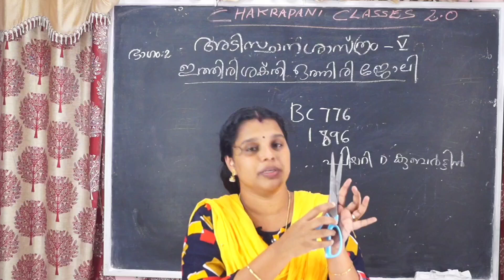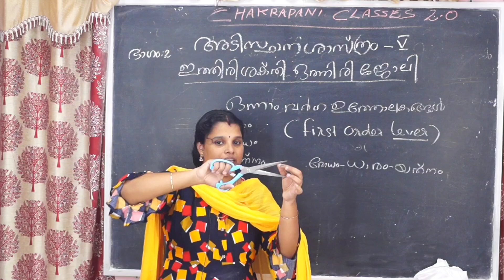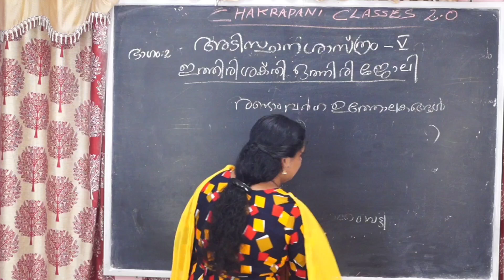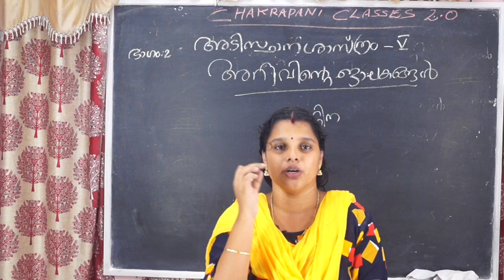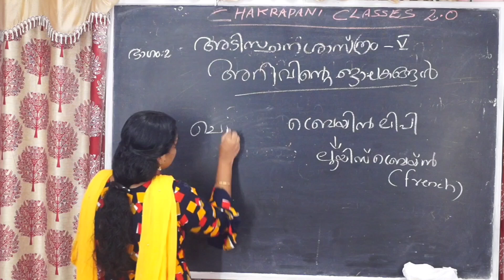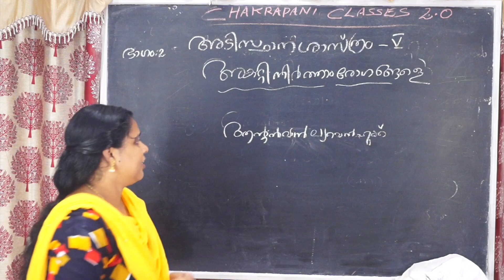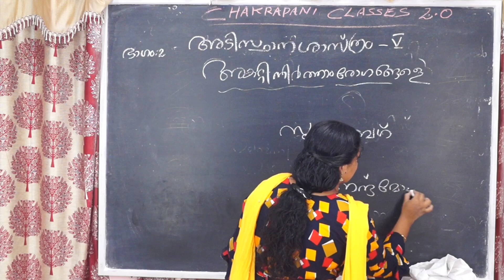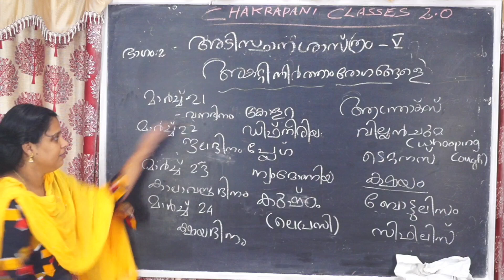അടിസ്ഥാന ശാസ്ത്രം ക്ലാസ്സ് 5